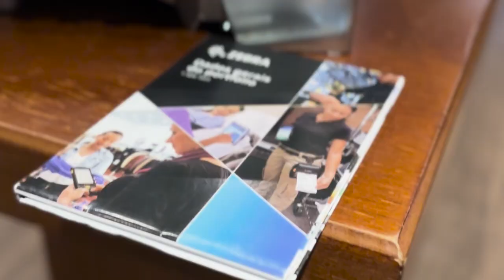VIP PARTNER CONFERENCE 2023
VIP Partner Conference 2023, evento de reconhecimento à alguns de nossos clientes Zebra.